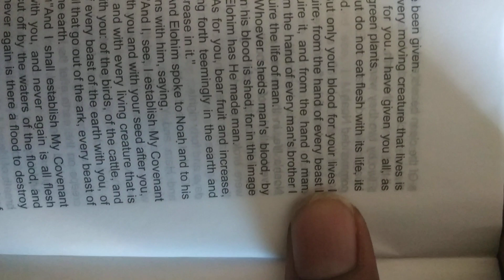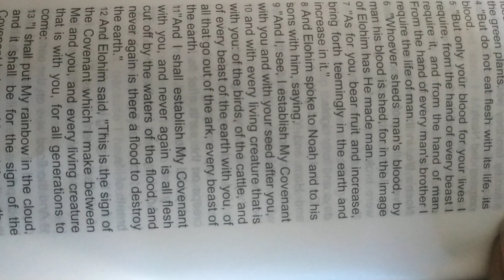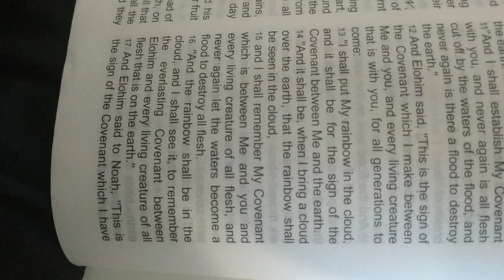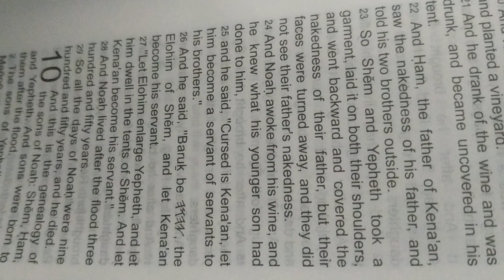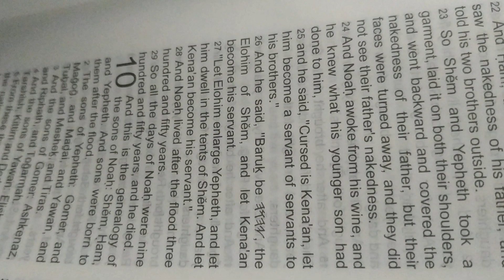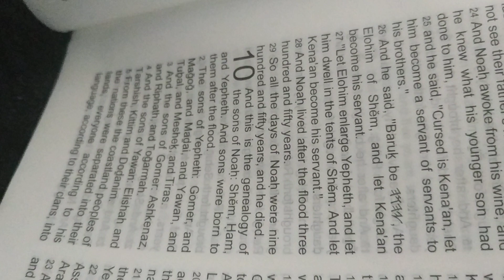The book of Bereshith / Genesis chapter 9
share these
we must all seek Yahuah and when u do see how your life changes for the better
This is about helping you become aware of Yourself and Yahuah
Break free from the Matrix be aware thats where we are and be prepared to leave this place Seek Yahuah. Now and always is the time to turn back to Yahuah
We all need to help each other and ourselves its the only way! Until Yahuah makes the change for us!

We are all like Dragon ball Characters we all have great power from Yahuah we are mini Elohim under Yahuah Our Elohim

Take control of your power and yourself freak what the government is telling us if it is not about this and Yahuah.

Seek Yahuah all true power and protection comes from the source Yahuah!

Freak the Matrix It is Time to really wake up!!! If u claim to be awake these are things u should know!
To help u and ur brain!! Turn back to Yahuah
TRIBES OF Yehudah

TRIBES OF Yisrael

Check my stuff out yoo